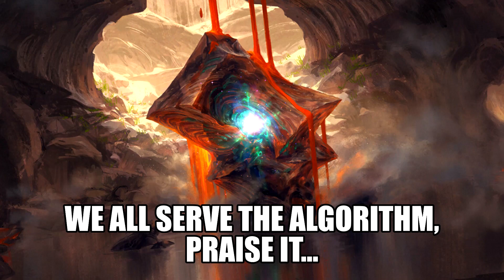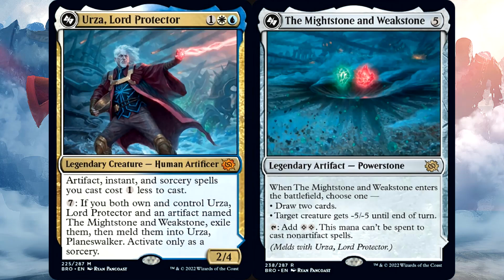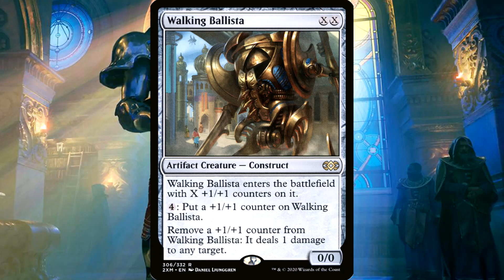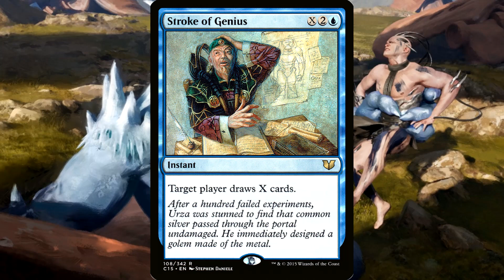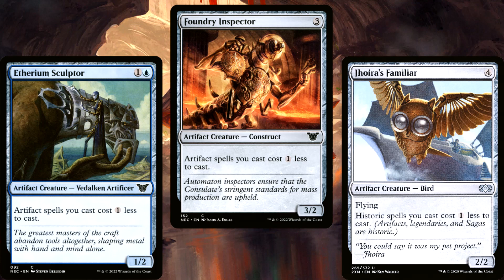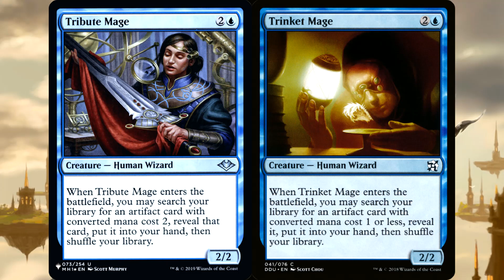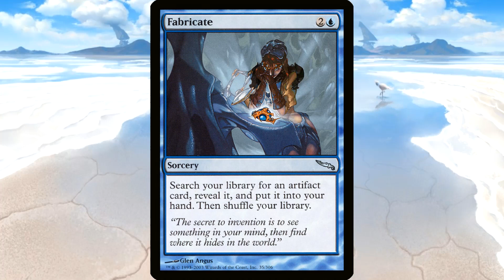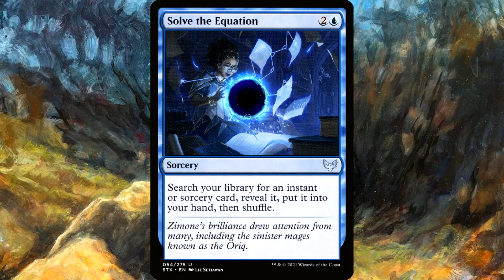Urza, Lord Protector: Commander Theory-Craft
This guy rips, he melds, and he combos out.  All your friends are going to disown you!

Urza, Lord Protector
Magic the Gathering
MTG
Commander
EDH